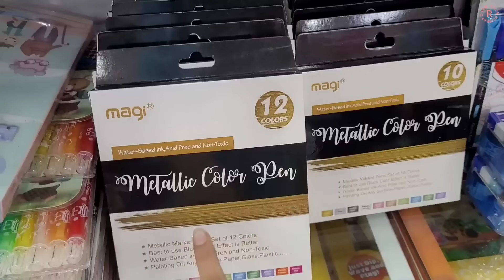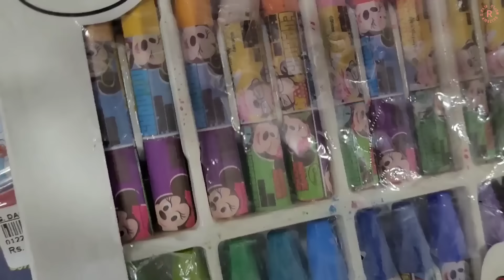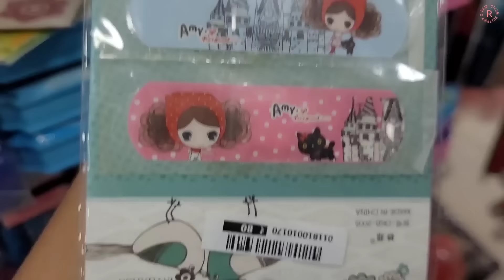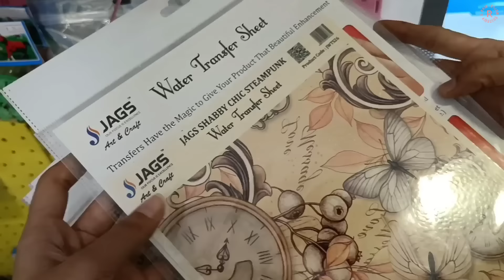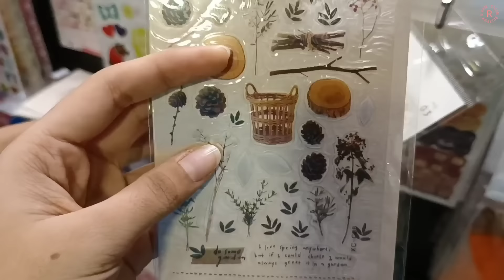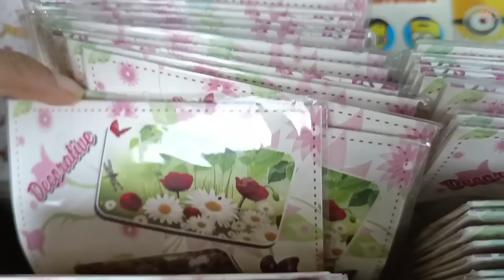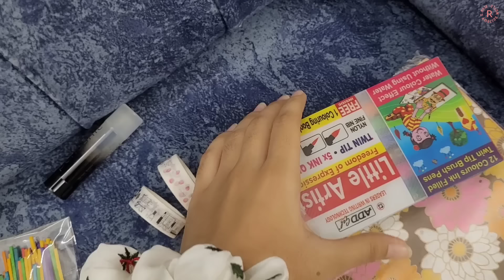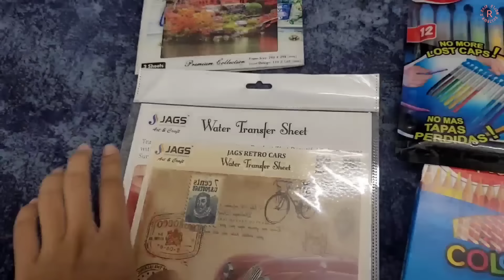Stationery Shopping!!! 🖍👝🛍 | Riya's Amazing World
Stationery Shopping!!! 🛍
■ Stickers✨️
■ Color Pens & Pencils🖍
■ Decoupage Paper ❤️
■ Water Transfer Sheet & much more...😍

I just hope you enjoyed Shopping...🎀